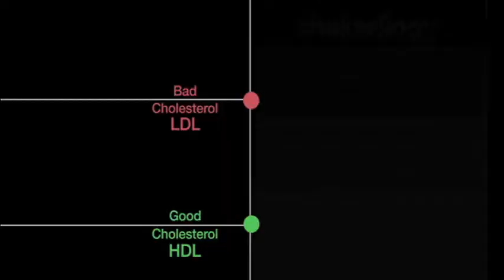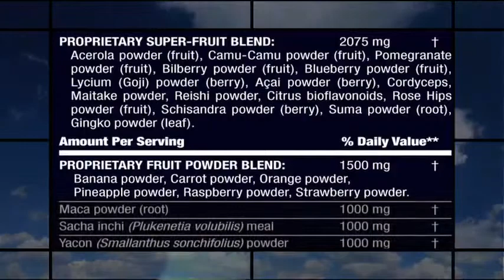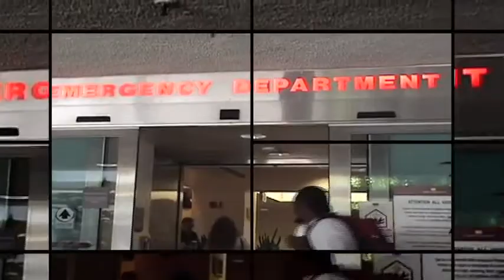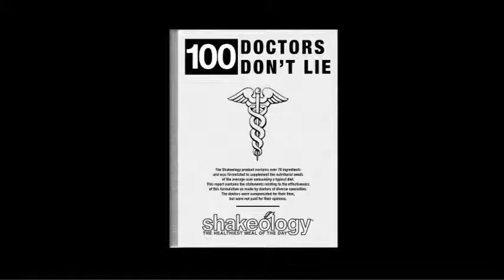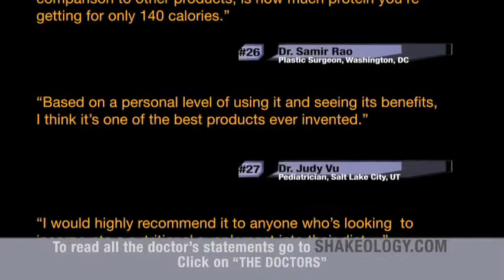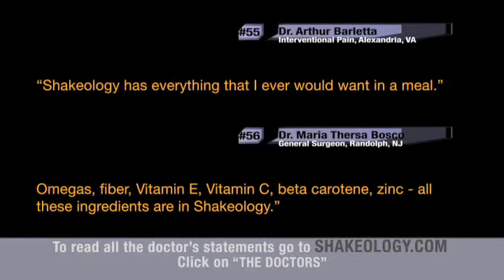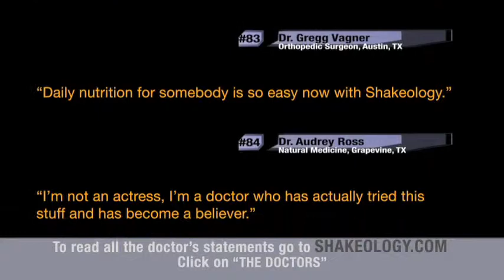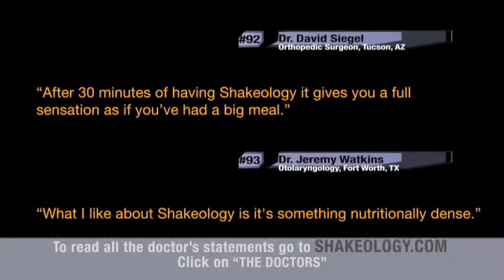100 Doctors Don't Lie Team Eureka!